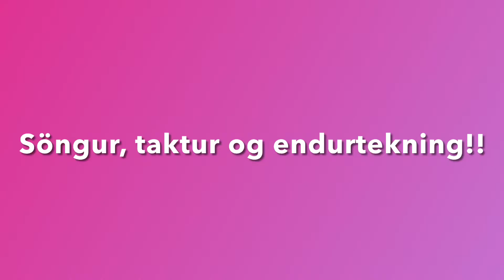The youngest students. Who has, who has? + a simple obstacle course. Hver á, hver á + þrautabraut.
This is a beginning of a Play To Learn More session with the youngest kids.  The objective is - the first sound in your name.